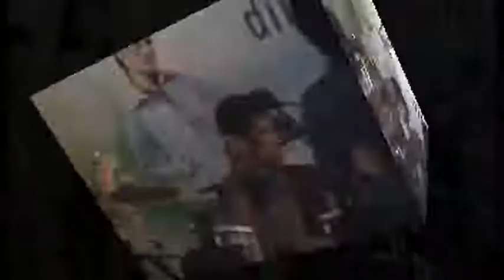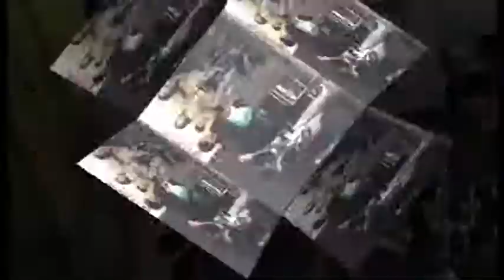Barometer musik Bumiayu Indra studio Top fm